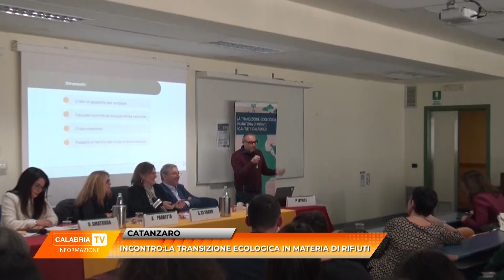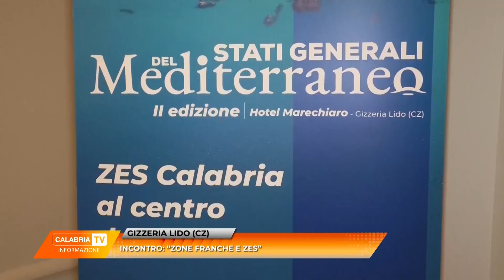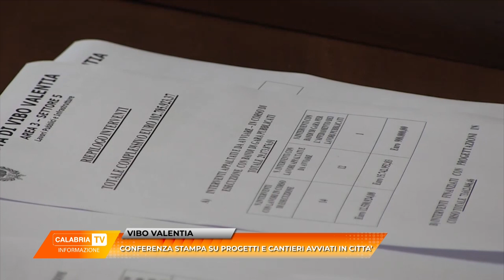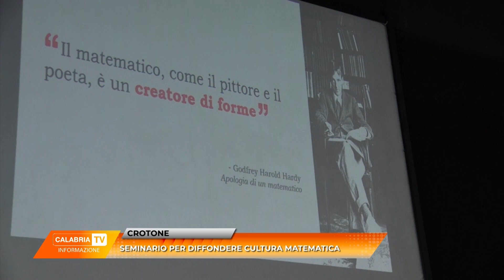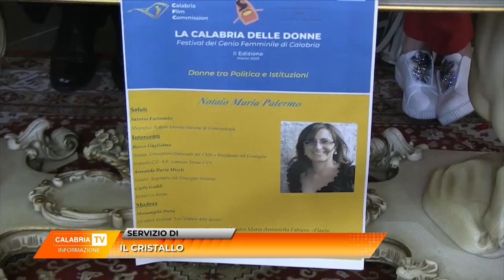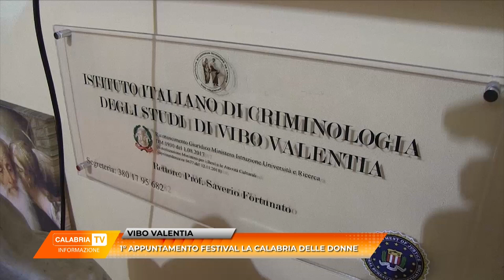TG del 24 Marzo 2023